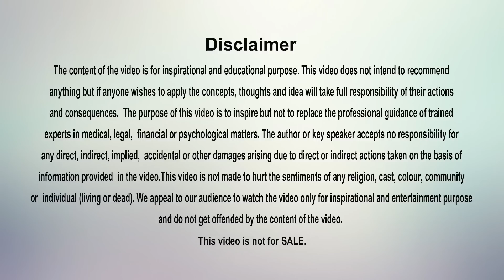The Satyan Bhatia Show Ep 3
Mr. Satyan Bhatia believes in order to achieve the impossible one has to embark on the road less travel. With a vision in mind to eradicate poverty and provide a platform where youth of India can earn a decent living.

The novel concept of promoting herbal products without any hassle of investment or loan is an idea which is a win-win situation for both the company and people. His aim is simple to make a sustainable company that helps people to develop and grow in their life, and this will automatically help in making a fair and stress-free society.

Now he aims to help people around the globe by bringing a holistic change in their life through his words of wisdom, life hacks and motivational videos that will help people live a fearless life and conquer their dreams.